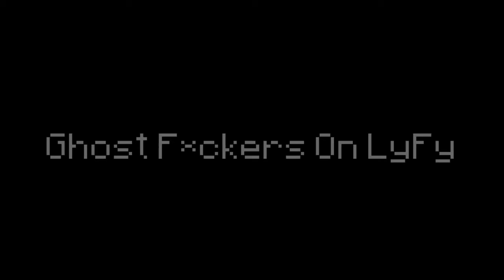F.A.P.S. (Minecraft Machinima)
This video was a parody of SyFy's Ghost Hunters show. The groups name is T.A.P.S. but we called them F.A.P.S.